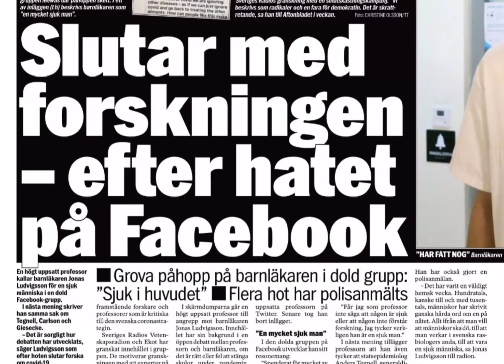Så här såg Stenungsund ut förr i tiden 😱